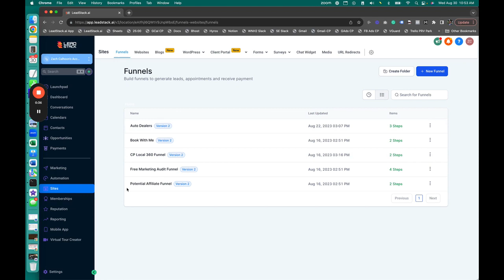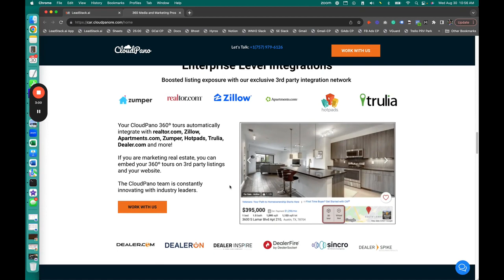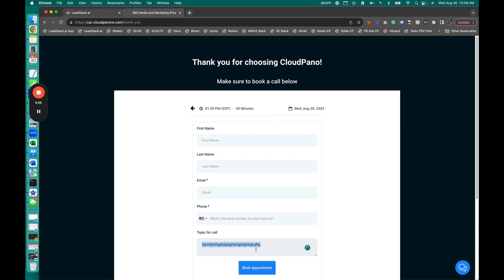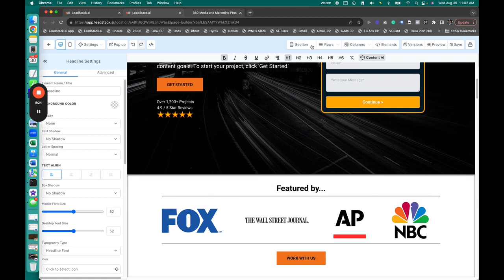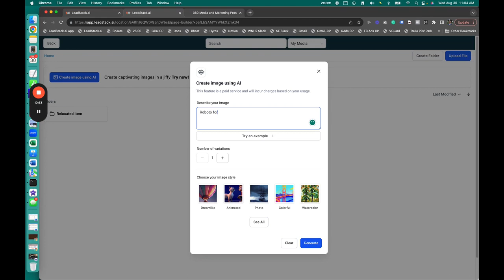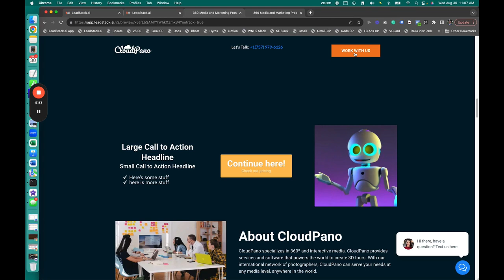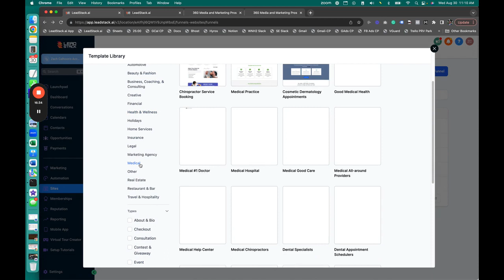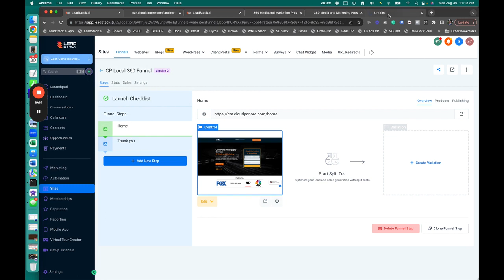How To Build a Website Funnel For Your Photography Business In 10 Minutes Or Less